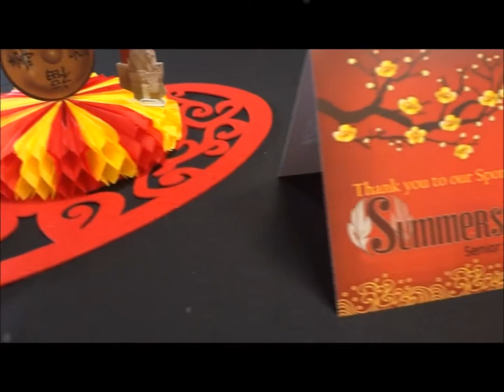Chinese New Year 2018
This is a recap video of our Chinese New Year event at the Neil Orchard Senior Center.